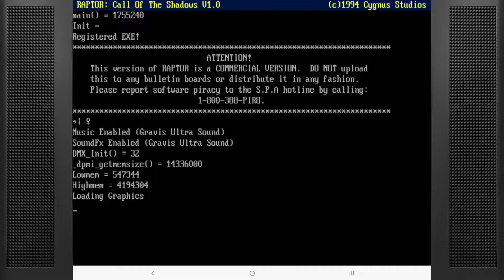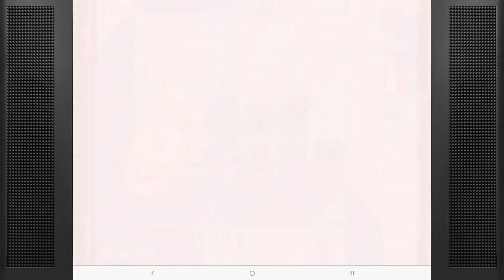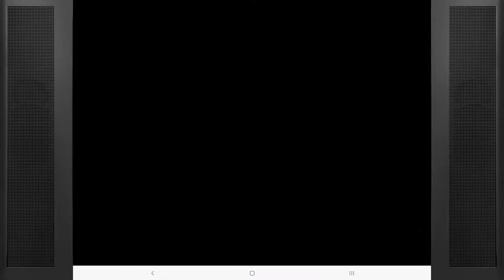Raptor : Call of the Shadows - Outer Regions (End) 🪐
0:00 - Main
37:18 - End of the Game
41:50 - The End